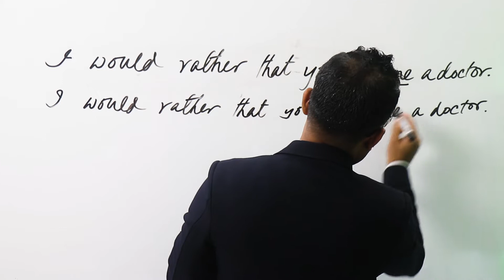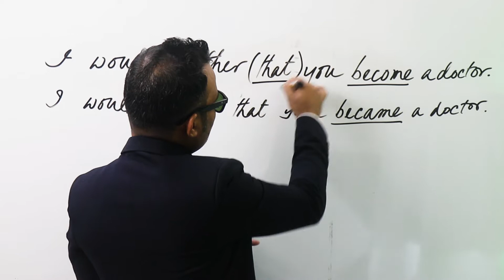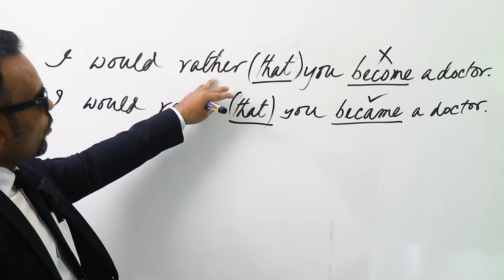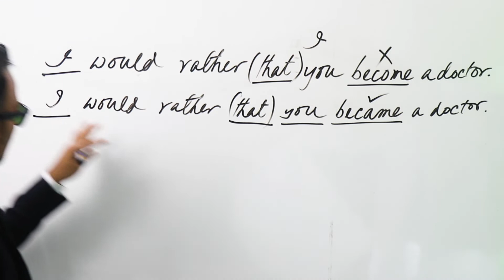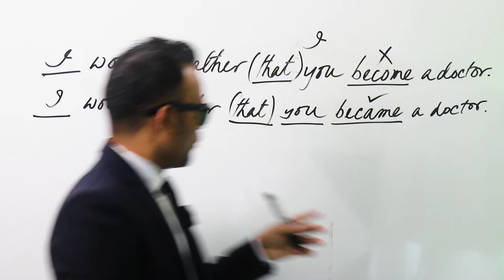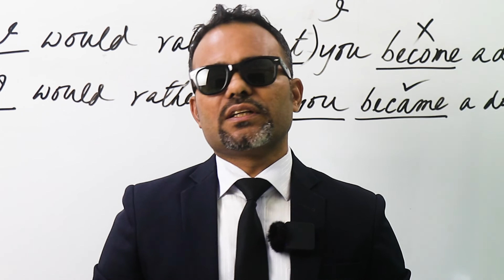Would Rather ।। I would rather that you become a doctor. Is it correct?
Do you want to know how to use 'would rather' in English grammar? Then this video is perfect for you! In this video, we will explain the use of 'would rather' in English grammar. We will look at how to form the correct sentence structure and how to use the correct verb forms. We'll also discuss how to use 'would rather' in questions, the difference between 'would rather' and 'prefer' and some common examples of 'would rather' in everyday English. So, if you're looking for an easy way to understand the use of 'would rather' in English grammar, then this video is for you!

PRO SPOKEN ENGLISH ONLINE COURSE

 COURSE DETAILS:
• Course Fee: BDT 2,999/- (prepaid through bKash/Nagad; Non-refundable)
• Schedule: 9.00 pm – 10.00 (Sunday, Tuesday, Thursday)
• Duration: 3 Months
• Classes will be held through ZOOM from 1 July 2022 (Friday - Orientation)
• Deadline for Registration: 30 June 2022
• Course Materials: Free (pdf)

• Tense
• Voice Change

 Course Fee: BDT 2,999/- (prepaid through bkash)
 Schedule: 5.00 pm (Saturday, Monday, Wednesday)

• Tense
• Voice Change

 Schedule: 5.00 pm (Sunday, Tuesday, Thursday)